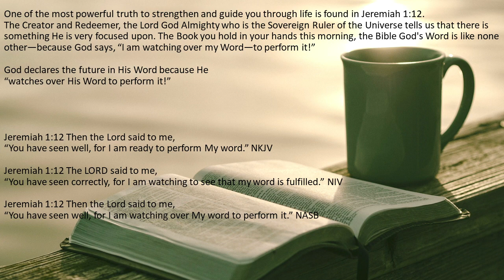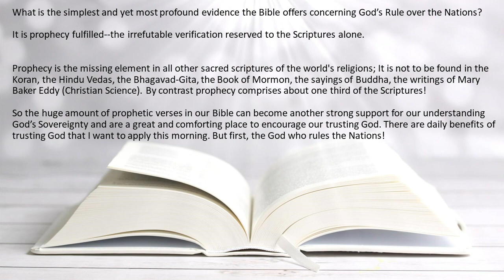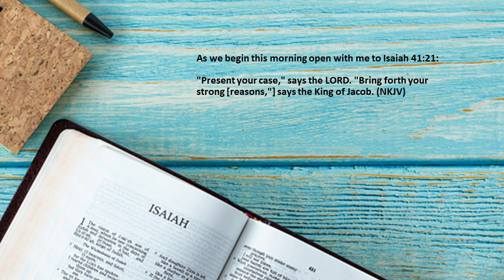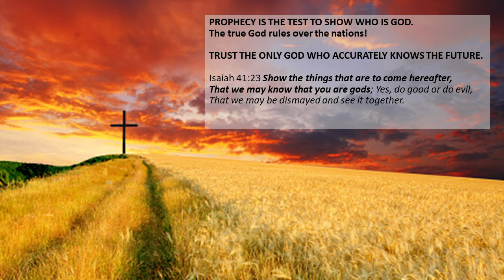THE ACID TEST—Prophecy Is The Ultimate Test To Show God is Real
Join the LAND OF THE BOOK channel to get access to weekly video releases over the next year totaling 50+ EXCLUSIVE VIDEOS that feature weekly in-depth Bible Study lessons with John & Bonnie. Plus all the assigned HOLY LAND, and Paul's Life & Letters Course STUDY RESOURCES, and John's two most loved books--David's Spiritual Secret & Living Hope for the End of Days at: